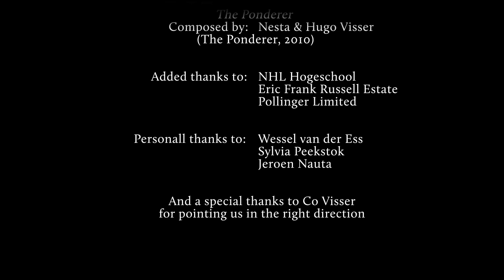EnVision Studio's: The Ponderer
The Ponderer is a short story written by Eric Frank Russel, (Darker Tides, 1962)
in which a simple farmer, Jose Felipe Eguerola, has to face a stone giant.

This short animation is a graduating project by enVision Studios, (Robert Adema, Kardo Karim & Hugo Visser)
from the course Communication & Multimedia Design at Noordelijk Hogeschool Leeuwarden.